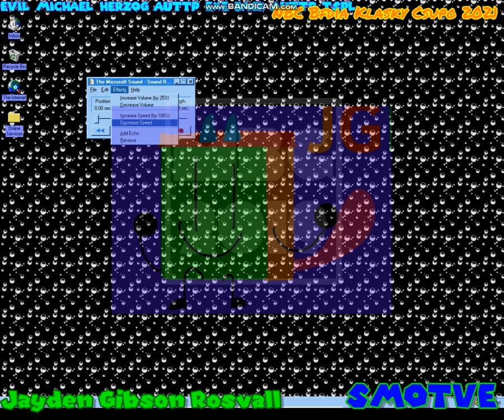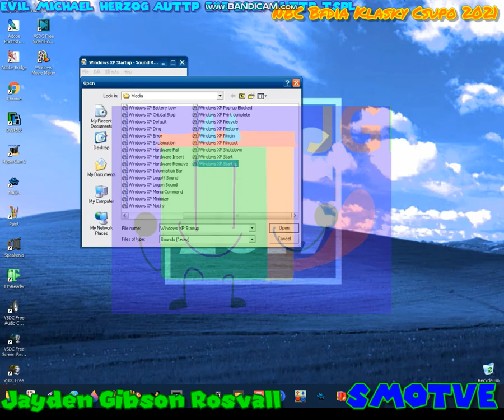Doing Robotic Effects Using Sound Recorder on Windows 95, 98 and XP